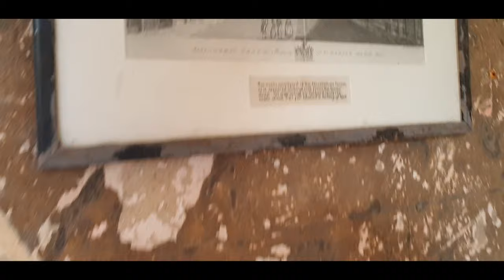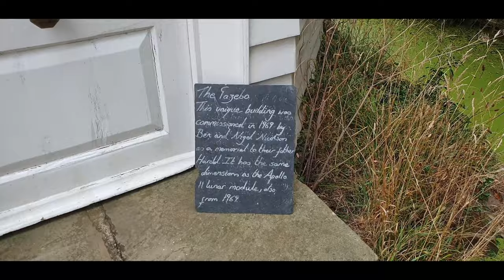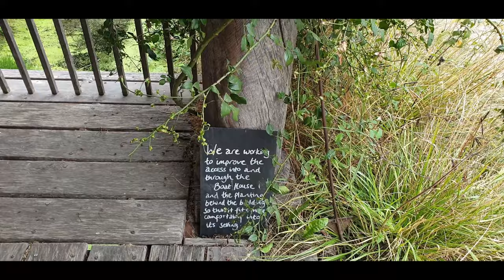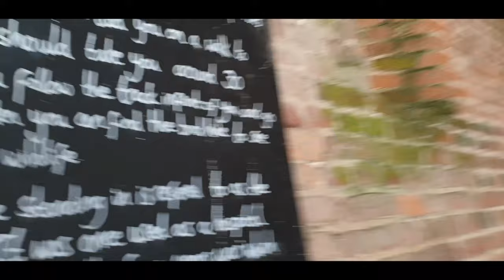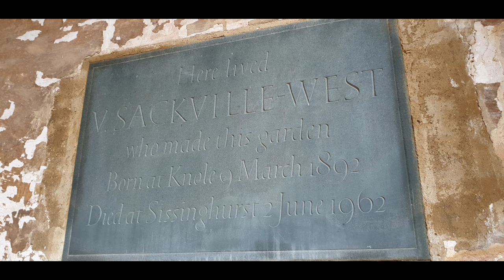Sissinghurst Castle Gardens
From Episode 3 of The Dice Game we came to Sissinghurst Castle Gardens.

Sissinghurst Castle Garden, at Sissinghurst in the Weald of Kent in England, was created by Vita Sackville-West, poet and writer, and her husband Harold Nicolson, author and diplomat. It is among the most famous gardens in England and is designated Grade I on Historic England's register of historic parks and gardens. It was bought by Sackville-West in 1930, and over the next thirty years, working with, and later succeeded by, a series of notable head gardeners, she and Nicolson transformed a farmstead of "squalor and slovenly disorder" into one of the world's most influential gardens. Following Sackville-West's death in 1962, the estate was donated to the National Trust for Places of Historic Interest or Natural Beauty. It is one of the Trust's most popular properties, with nearly 200,000 visitors in 2017.
The gardens contain an internationally respected plant collection, particularly the assemblage of old garden roses. The writer Anne Scott-James considered the roses at Sissinghurst to be "one of the finest collections in the world".A number of plants propagated in the gardens bear names related to people connected with Sissinghurst or the name of the garden itself. The garden design is based on axial walks that open onto enclosed gardens, termed "garden rooms", one of the earliest examples of this gardening style. Among the individual "garden rooms", the White Garden has been particularly influential, with the horticulturalist Tony Lord describing it as "the most ambitious ... of its time, the most entrancing of its type."

1.  Alexi Blue - Easy Love